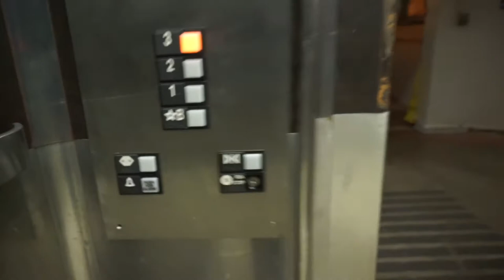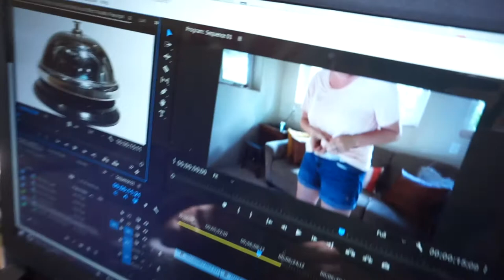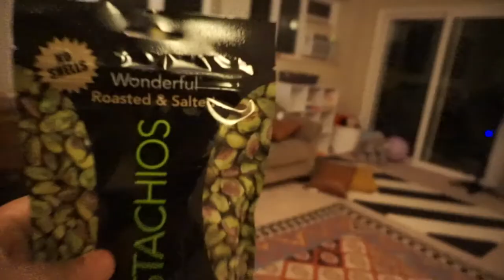🔪CHASED BY A SERIAL KILLER❗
VLOG 019

Running from a serial killer...